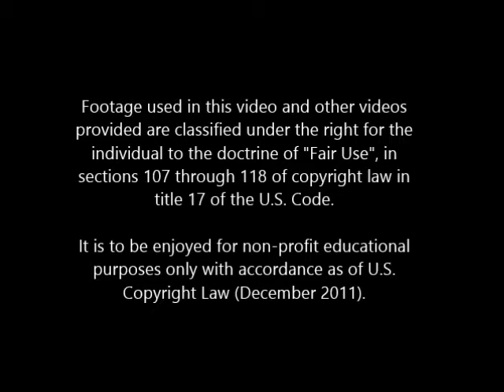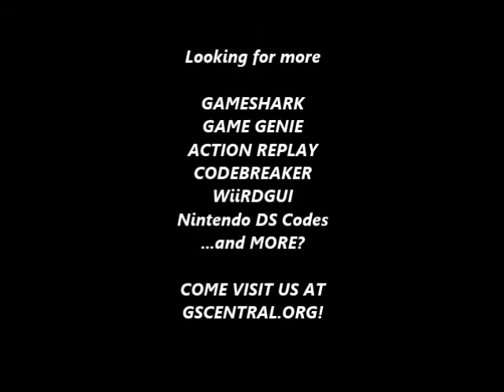GSCentral.org - Toki Going Ape Spit (UE) (GEN) - High Jump (GG)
High Jump
AACA-B2DR

NOTE: If you're using an emulator, you'll need to activate the code and then reset your emulator. You don't need to reset on real hardware. Can be combined with the "Jump shoes" code (RGRT-A6YY) to make you jump even higher. You can modify this code to make you jump as high as you want, but if you jump too high, you'll die.